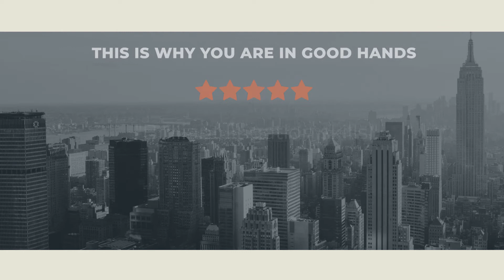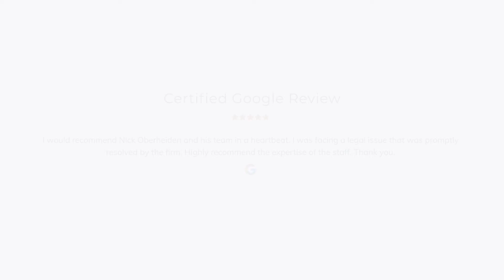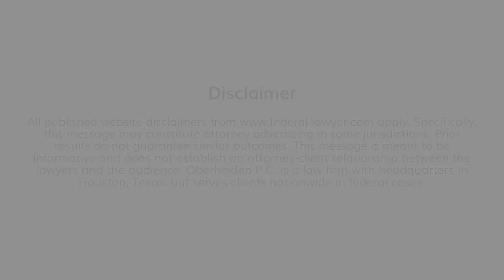Plano Federal Criminal Defense Lawyer